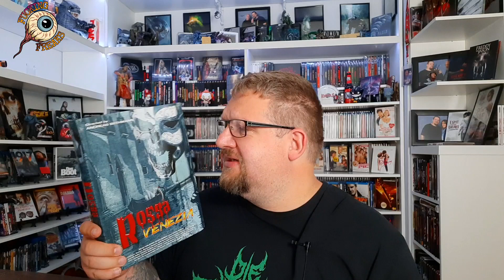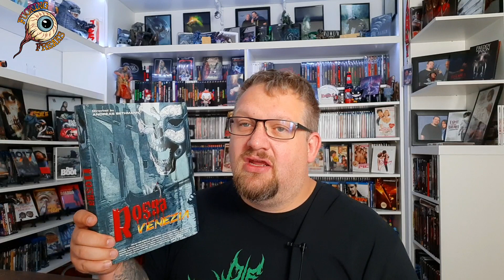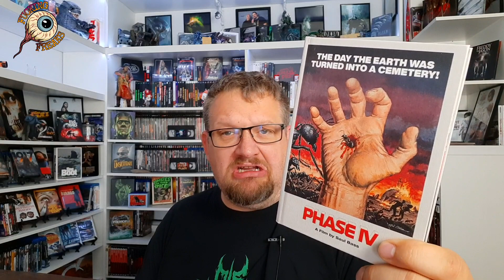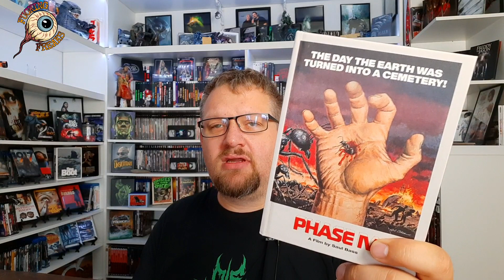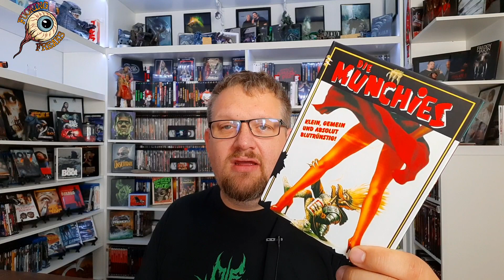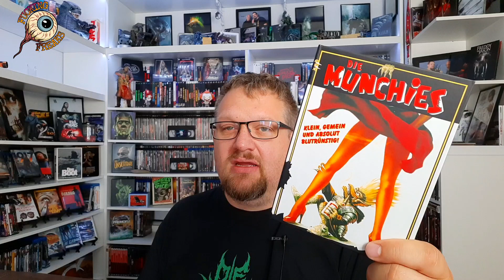Monatsupdate August 2022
Das ist mein Monatsupdate vom August 2022.
Viel Spass

➡️Amazon Wunschliste